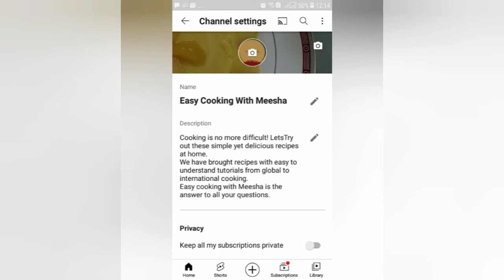Masala Dosa |Tried and tested recipe |Must try!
Ingredients
for batter:
semolina 1cup
baking soda half tsp

for filling
corriander 1 tsp
oil 1tbsp
roasted chickpeas 1 tsp